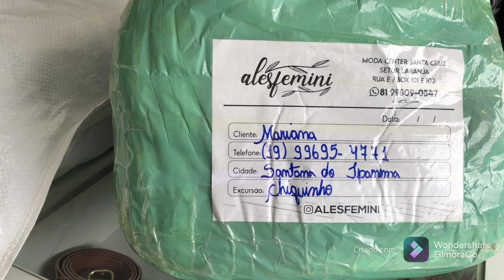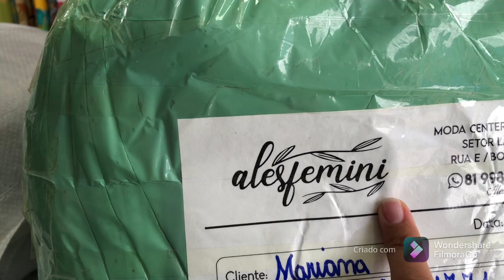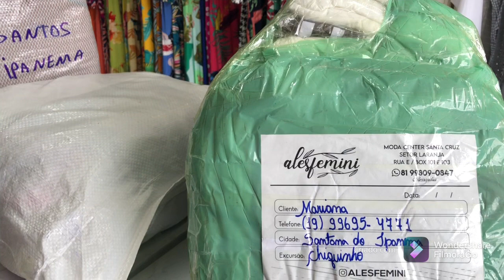Pedi muita coisa pra loja 🤦‍♀️ não me segurei 🥰 pedidos de Santa Cruz e fortaleza 🙏🏻🙏🏻